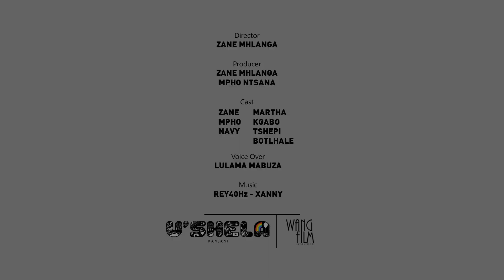u'Shela Kanjan - Episode 4 | SOUTH AFRICAN YOUTUBER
One the season finale of u'Shela Kanjan, the team will be discussing "Res Relationships" and exactly what to do bawu'shela. Catch us again on season 2 as we go bigger with fresh new faces and crazy topics

The show is all about young people giving tips on relationships daily struggles and how to approach things in a different manner.